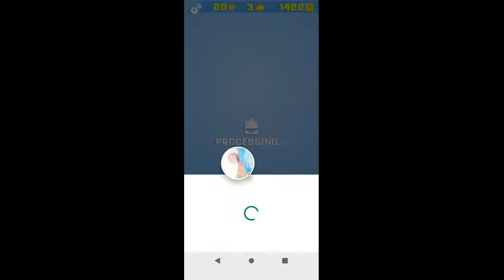Will Hero - 2020-07-24